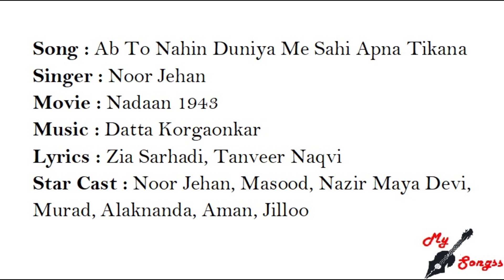Ab To Nahin Duniya Me Sahi Apna Tikana, Movie : Nadaan 1943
Song : Ab To Nahin Duniya Me Sahi Apna Tikana
Singer : Noor Jehan
Movie : Nadaan 1943
Lyrics : Zia Sarhadi, Tanveer Naqvi
Star Cast : Noor Jehan, Masood, Nazir Maya Devi, Murad, Alaknanda, Aman, Jilloo